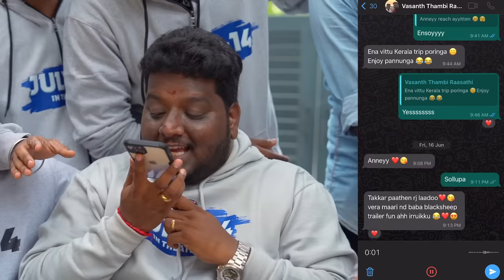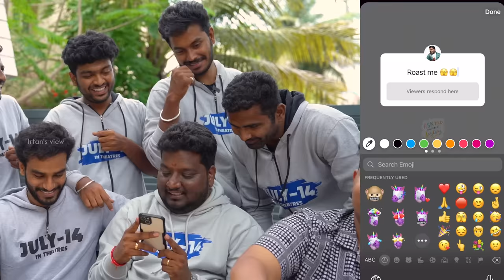Goat Lungs Challenge With Blacksheep 🤢 - Irfan's View